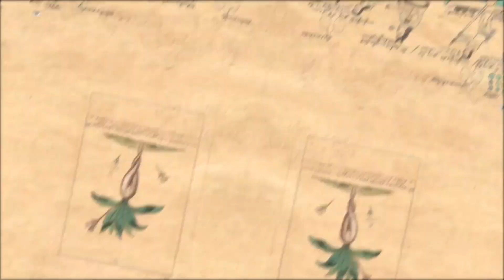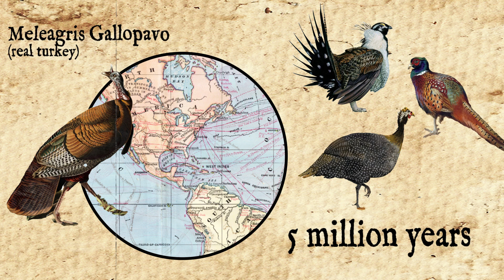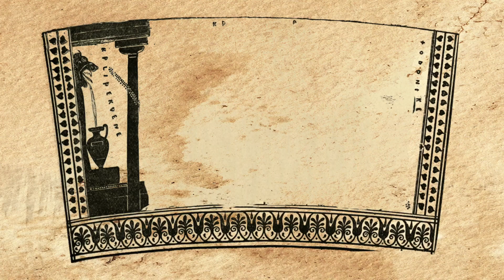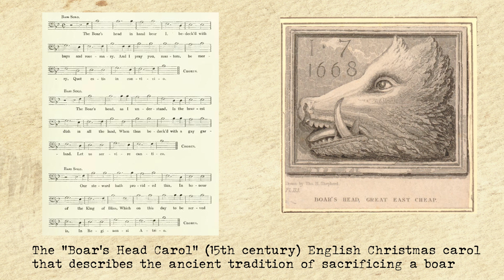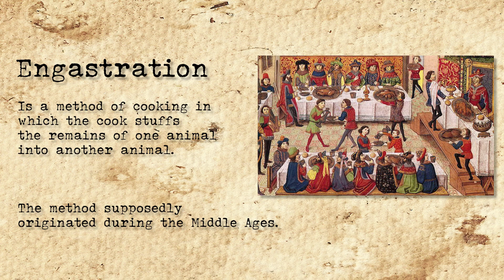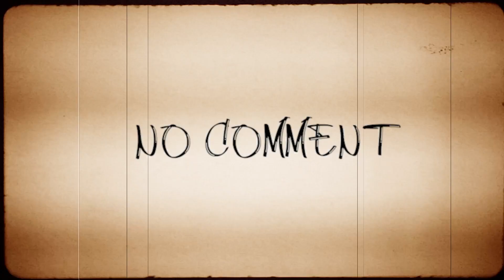Turkey for Thanksgiving? Why?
Why do we call turkeys turkeys, if they have nothing to do with Turkey?
Where do they originally come from? And why did they become synonymous with Christmas and Thanksgiving?
Find out the answer from this episode.

If you like the content, you can support growing the channel by giving up one takeaway coffee:)

↓↓↓ More info and references below ↓↓↓

Eatymology is hosted by Gabi Winkler

Creator/Writer/Host: Gabi Winkler
Animations and editing: Gabi Winkler